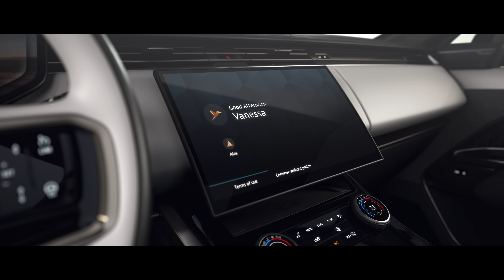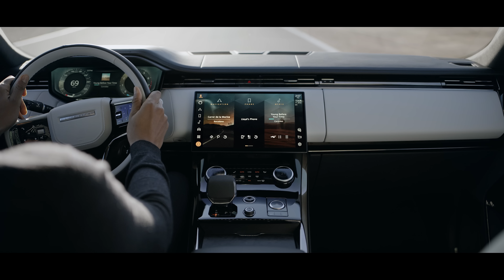FIRST LOOK: 2023 Range Rover Sport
Land Rover has unveiled the 2023 Range Rover Sport, and announced that the Porsche Cayenne rival will get an all-electric variant in 2024, becoming the brand's first ever EV.